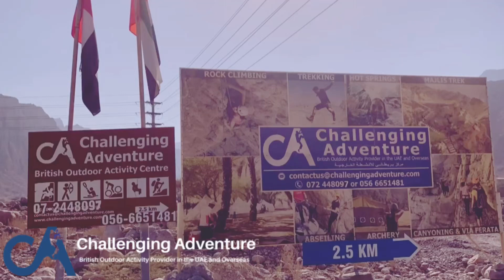Challenging Adventure - Ras Al Khaimah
Have you had the chance to experience Challenging Adventure yet in Rasalkhaimah ?

It’s amazing! Outdoor adventure and camping for kids! You’re going to love it! 👌🏼

📽 Video by: Nailah Aljasmi
Musician: Jef